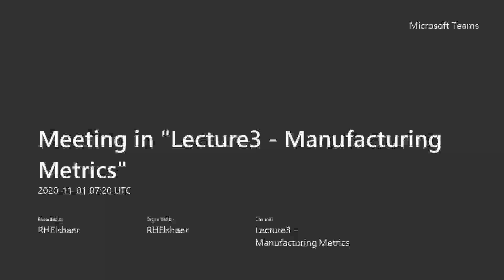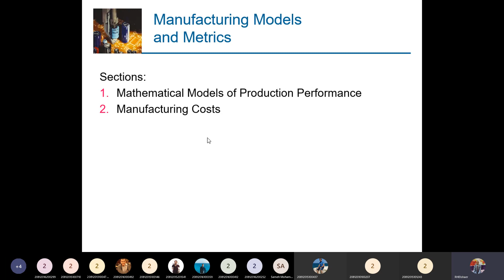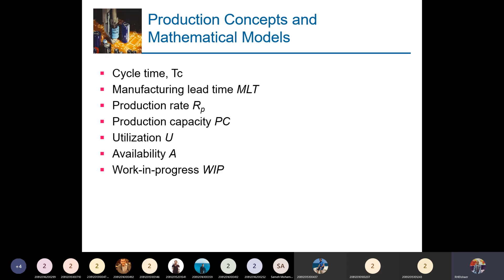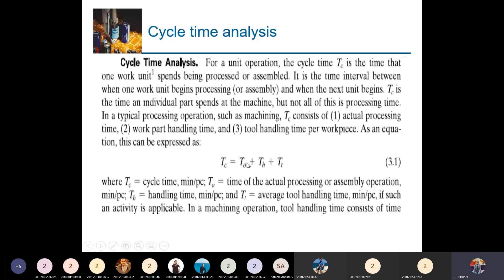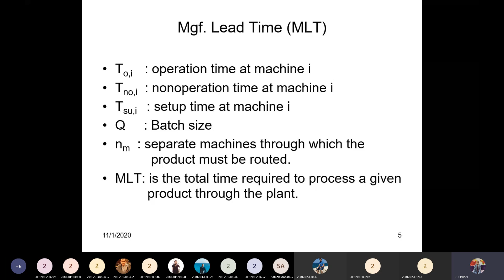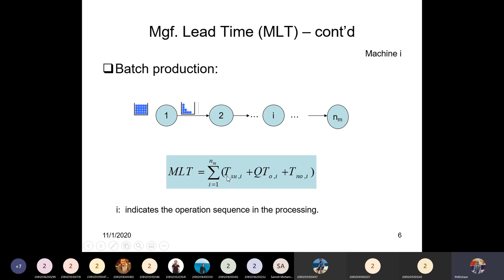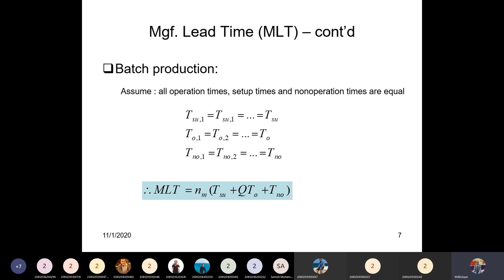Manufacturing metrics 2